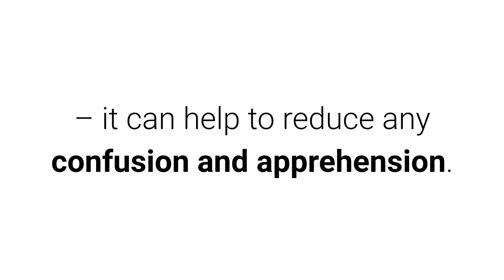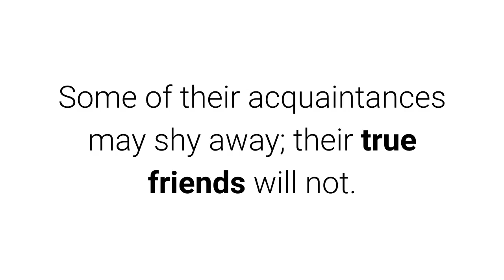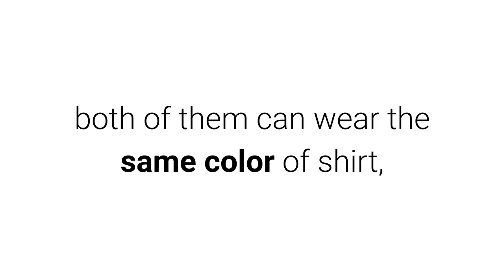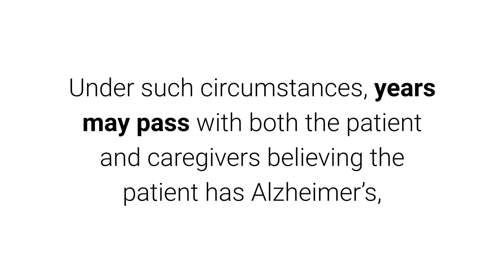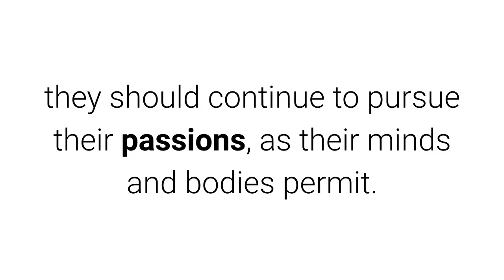When Alzheimer’s Disease Is Diagnosed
Part of a series on how to care for your aging parents.

Provided by Reagan Lee, CPA

Imagine the outlook for your life changing in minutes. A diagnosis of Alzheimer’s disease can be that stunning. If your parent is diagnosed with Alzheimer’s, how can you help them as they strive to make the most of the years ahead?

An Alzheimer’s diagnosis may bring stages of grief and anxiety – when and how should your parent share the diagnosis with loved ones, friends, and colleagues?

Sharing the news is part of coping with the news. If Mom or Dad tries to hide their Alzheimer’s from family members, friends, or even coworkers (if they are still working), it could inevitably lead to tension and stress. They may already have a diagnosis, or at the very least, be suspicious of one.

Some of your parent’s friends may not know how to respond to the news. But if they are open with those friends about their diagnosis – and how they are trying to cope with it – it can help to reduce any confusion and apprehension. Some of their acquaintances may shy away; their true friends will not.

As the Alzheimer’s Association notes to those finding out they have the disease, “You are the only person who can change how you feel about your diagnosis.” Many people in the early phase of Alzheimer’s learn that they must be proactive – they must build a care team of family, friends, doctors, and caregivers for the present and future, and additionally, seek out support groups. Simply waiting for the world to help is never the route to take.1

Your parent(s) will need to come up with a coping strategy. To stay engaged with the world, stay active as long as possible, and keep meeting the challenges of daily life, your parent will need a plan. It can be fine-tuned as needed.

The Alzheimer’s Association identifies three key steps of all such coping strategies: identify, prioritize, and strategize.2

What tasks do Mom or Dad have the most trouble with? Can someone help them accomplish them, while your parent remains wholly or mostly in charge, or should those tasks be assigned to a loved one or caregiver? Can the process of the task be simplified with fewer steps, so that your parent can still keep doing it? There may be multiple ways to solve most of these issues. Let Mom or Dad know that asking for help is not an admission of weakness.

As an example, if Dad fears losing track of Mom at a mall or sporting event, both of them can wear the same color of shirt, so Dad can easily look at the color of his shirt and locate Mom.

Alzheimer’s affects not only an individual, but an entire family. It is an adjustment, and some spouses, siblings, and children adjust more quickly than others. Let Mom or Dad know that they should forthrightly express the degree of understanding and help they need from you. You understand they want to enjoy a full, rich life for as long as they can, and you want to be a good – no, great – son or daughter and help them as much as you can.

Families must also address future caregiving and financial aspects of living with Alzheimer’s. Meeting with a financial professional and/or an eldercare provider can help an individual, couple, or family arrive at a ballpark estimate of extended care costs. Perhaps the place where your parent lives can be modified to permit “aging in place” for a very long time with the help of caregivers.

Where can families find help? The Alzheimer’s Association maintains a website, communityresourcefinder.org, where you can find local programs, resources, and service providers responding to the needs and wants of those with the disease.

[Use link above for full article]

This information has been derived from sources believed to be accurate. Please note - investing involves risk, and past performance is no guarantee of future results. The publisher is not engaged in rendering legal, accounting or other professional services. If assistance is needed, the reader is advised to engage the services of a competent professional. This information should not be construed as investment, tax or legal advice and may not be relied on for the purpose of avoiding any Federal tax penalty. This is neither a solicitation nor recommendation to purchase or sell any investment or insurance product or service, and should not be relied upon as such. All indices are unmanaged and are not illustrative of any particular investment.

Citations.